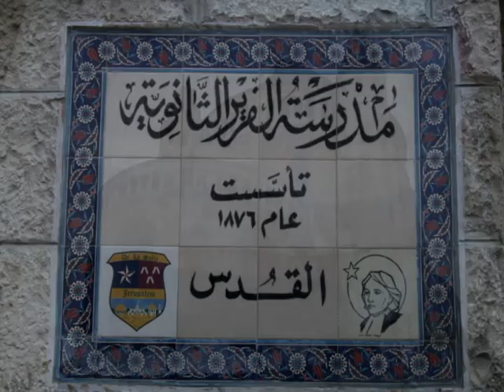Bicycle tour in Israel Part 1